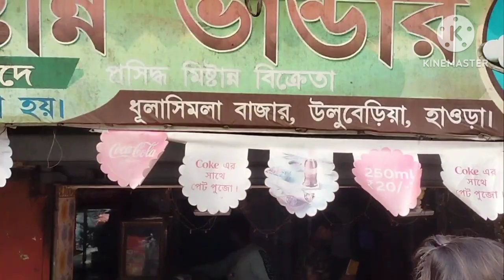🤗🤗🤗🤣🤣আজ দিদির বারিতে খুব আনন্দ করলাম#aj didir barte khub enjoy korlam##😂😂🤣🤣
hallow friends kemon a6o tomra sobai..
asa kori valo a6o..
barir sobai khub valo a6e.
to aj amra didir barite poush maser misti dite ga6ilam..
sekhane giye ranna korlam .
golpo korlam
didir pakhir video banalam..
khub enjoy kore6i..
tomra video ta dakho ses porjonto

🙏🙏🙏🙏 dhanyawad 🙏🙏🙏🙏